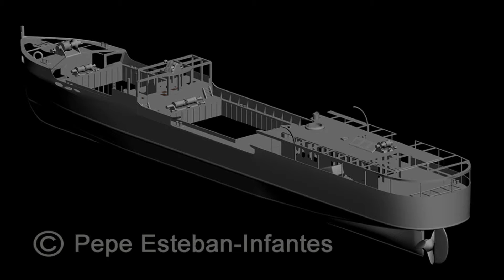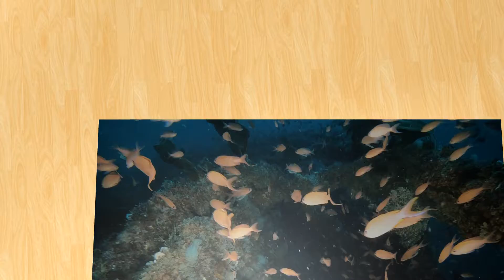DIVING CABO PALOS PECIO NARANJITO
El pecio del Naranjito se encuentra a poco más de un kilómetro y medio del puerto de Cabo de Palos, justo al lado de uno de los vértices de la Reserva Marina de Islas Hormigas.

Construida en 1918 en Cádiz, fue bautizada con el nombre de 'Nadir', posteriormente en 1926 cambió su nombre por el de 'Magurio', y finalmente en 1935 pasó a llamarse 'Isla Gomera', nombre que conservó hasta su hundimiento en el 13 de abril de 1943.

Su nombre actual, 'Naranjito', proviene del último cargamento que transportó y que fue el causante de su hundimiento. Llevaba un cargamento de naranjas en sus bodegas, y un mar embravecido hizo que la carga se desplazara, provocando que el barco se estrellara y volcara, hundiéndolo rápidamente.

La inmersión en el Naranjito comienza al llegar a la cubierta, a 26 metros de profundidad, y desde allí recorremos sus 52 metros de longitud.
 Naranjito wreck rests just over a mile from the port of Cabo de Palos, right next to one of the vertices of the Islas Hormigas Marine Reserve.

Built in 1918 in Cadiz, it was baptized with the name 'Nadir', and later in 1926 it changed its name to 'Magurio', and finally in 1935 it was renamed 'Isla Gomera', a name it retained until its sinking on the 13th of April 1943.

Its current name, 'Naranjito', comes from the last cargo it transported and which was the cause of its sinking. It was carrying a cargo of oranges in its holds, and a rough sea caused the cargo to shift, causing the ship to crash and turn over, sinking it quickly.

The dive in the Naranjito begins when we reach the deck, 26 meters deep, and from there we travel along its 52 meters of length.